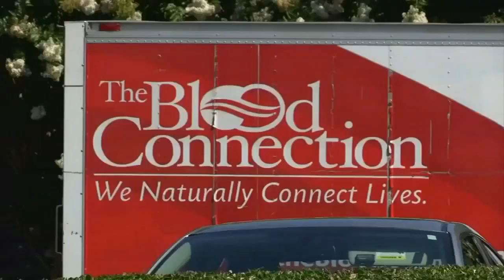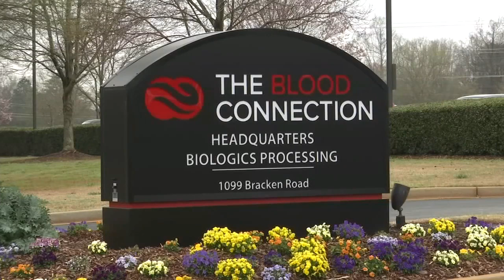Blood donation needs amid pandemic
Carrie Weimer reports (March 19, 2020)